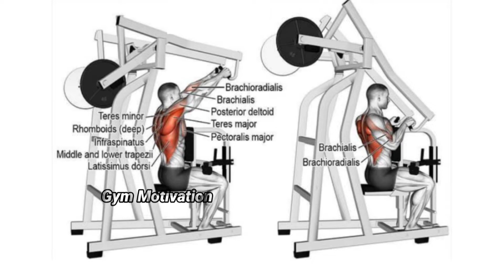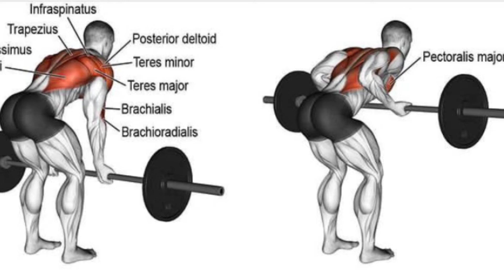6 Best PERFECT Upper Back Exercises - Upper Back workout - Gym Motivation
6 Best PERFECT Upper Back Exercises - Upper Back workout - Gym Motivation